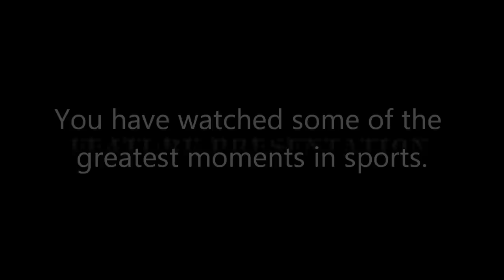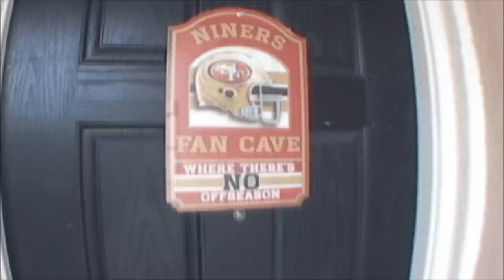"Tailgate Chefs" TV Show Trailer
Check out the "Tailgate Chefs" Trailer.   Come join "Tailgate Chefs" in a parking lot near you. For more information on our show and local events go